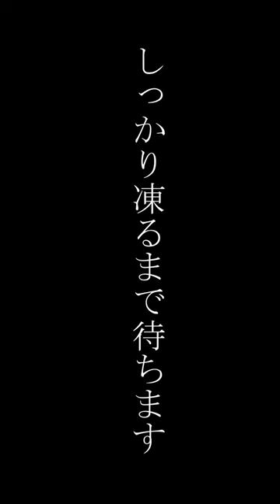カクテル初心者あるある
カクテルシェーカーを使い始めると一度は経験すること
※動画にプロモーション表示の無いものはすべて企業様の案件(動画制作依頼や金銭が発生依頼)ではありません。